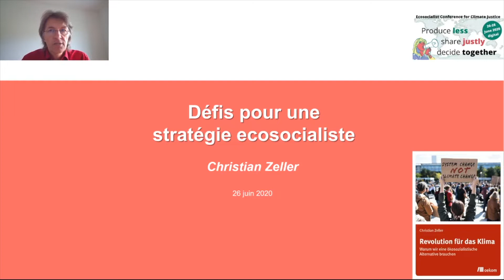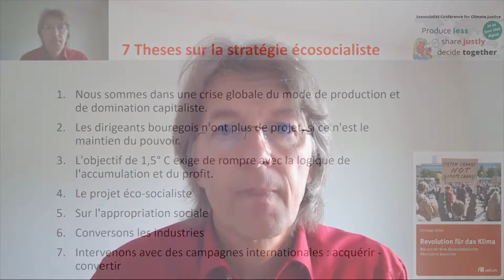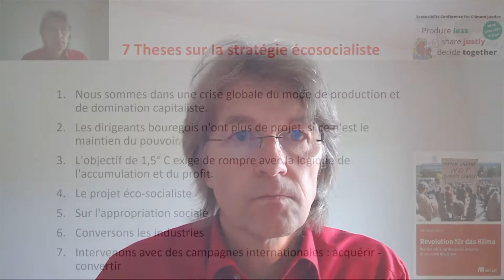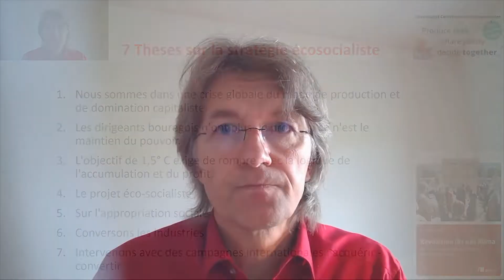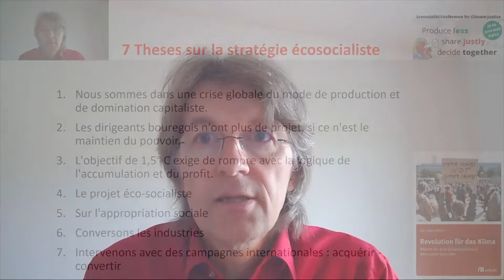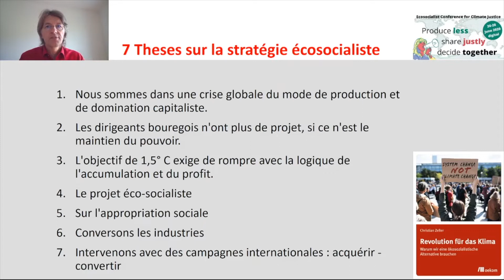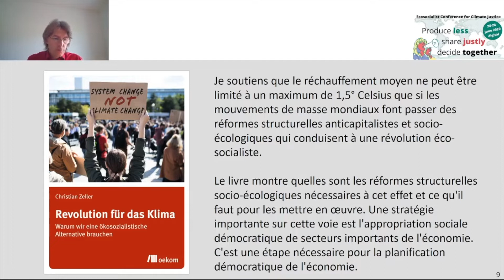[Français] Ecosocialist Conference for Climate Justice: Public conference on Friday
The nature of the sanitary and economic crisis from an ecosocialist perspective. With:

Christian Zeller (Österreich): Geographer at the University of Salzburg and author of the book “Revolution for climate. Why we need an ecosocialist alternative.”

Sherry Wolf (USA): Socialist activist, author of the book “Sexuality and Socialism”, union organiser in the educational sector.

Valmor Guedes (Brazil): Coordinator of the Health Workers Union in Rio Grande do Sul in Brazil, member of PSOL (socialism and liberty party).

Antonello Zecca (Italy): Member of Sinistra Anticapitalista’s national leadership; active in the movement for climate justice and amateur researcher in theory of dynamic systems and theory of chaos.